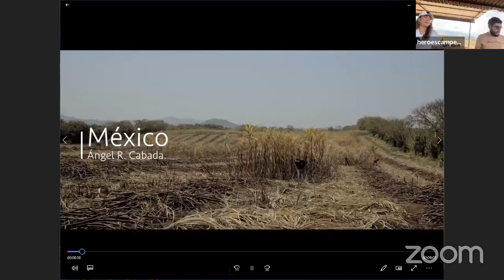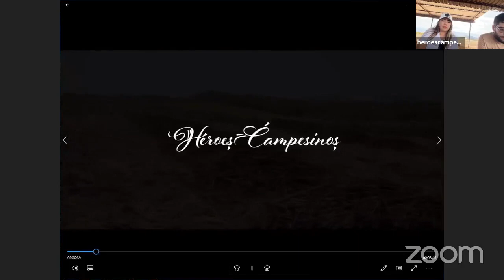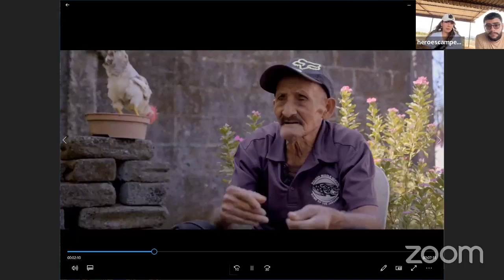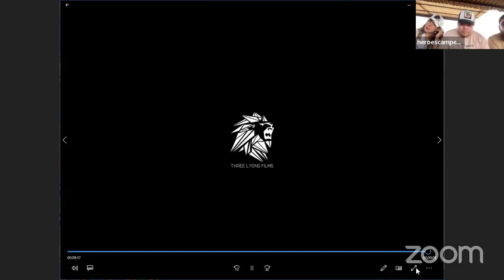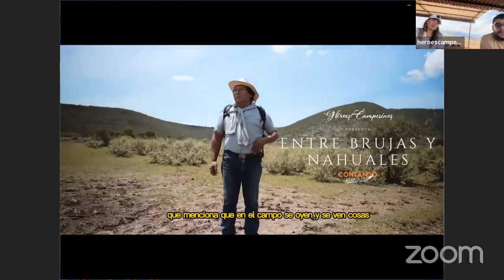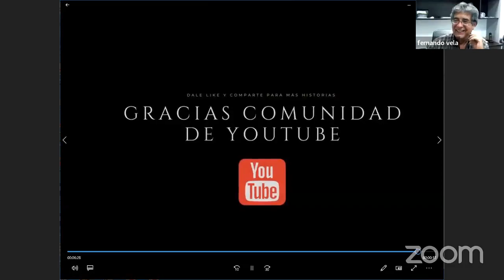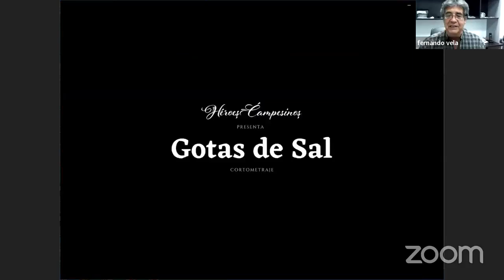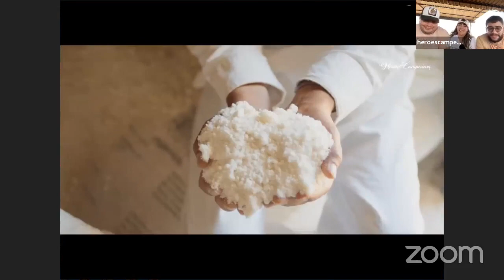Héroes campesinos A.C.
Un video que nos muestra el trabajo de esta asociación civil enfocada en los artesanos y campesinos de México, con la participación de Julio Espíndola, Karina García y Álvaro Hernández. Zenzontlatoa. Si deseas enviar un video para su publicación o quieres hacer un donativo para apoyar nuestra labor cultural independiente, escribe a

El Axolote Ilustrado Concierto de juguete Tercera raíz Negritud Pueblos indígenas de México Negros en Morelos Anotaciones para una teoría del fracaso El sol en la acera de enfrente Leonardo da Vinci. El regreso de los dioses paganos Historias Vivir bien Interiores Llovizna Ciclismo Giro de Italia Cantando y jugando te lo voy contando Vuelta de España Amor Tour de Francia Paz Armonía Tarro de miel Literatura y artes plásticas Negros en México Cultura negra mexicana Gracias